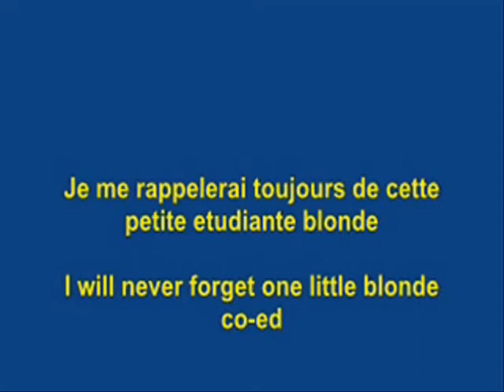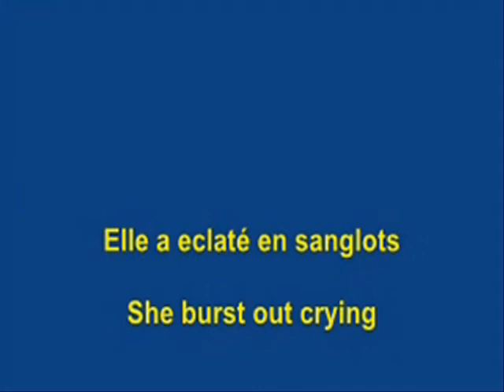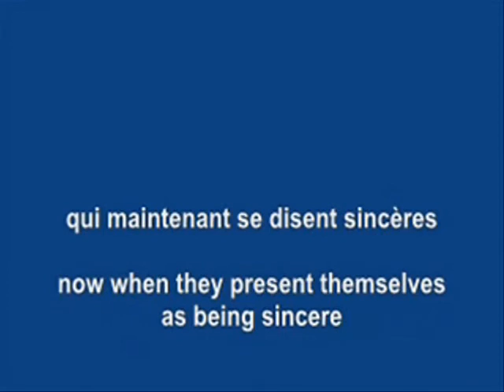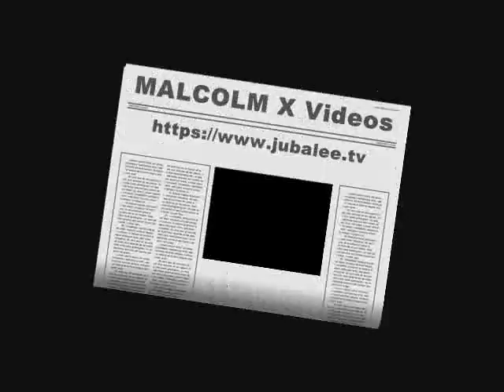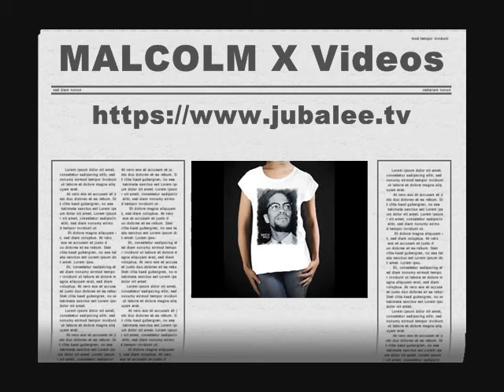MALCOLM X correction FEMME BLANCHE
SUPER RARE MALCOLM
Plus